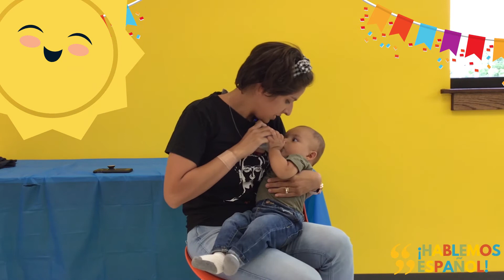¡Hablemos Español!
In this week's ¡Hablemos español!, watch as Isabel sings "The Itsy Bitsy Spider" to her son, Benjamin, in Spanish.